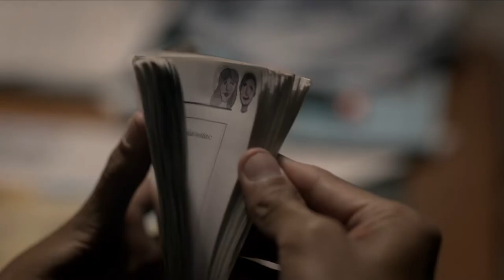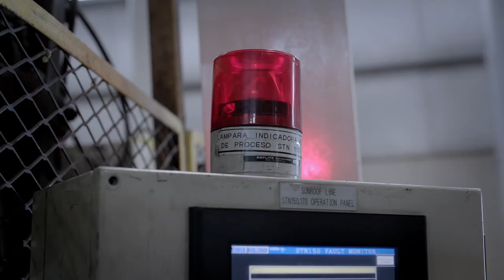Heli d'Amat Escalante - Bande-annonce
La vie des habitants de Guanajuato, au Mexique.
Heli est confronté à la corruption de la police, aux trafics de drogues, à l'exploitation de la prostitution, à l'amour, à la vengeance, dans sa quête pour retrouver son père qui a mystérieusement disparu...

Sortie en salle le 9 avril2014
Sources et © copyrights: Le Pacte